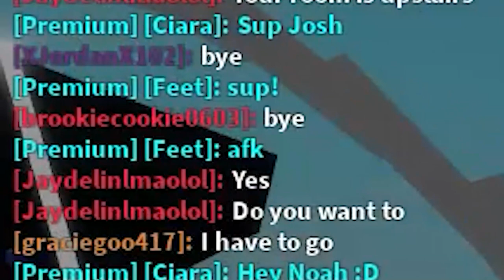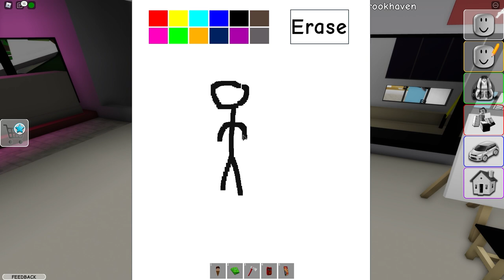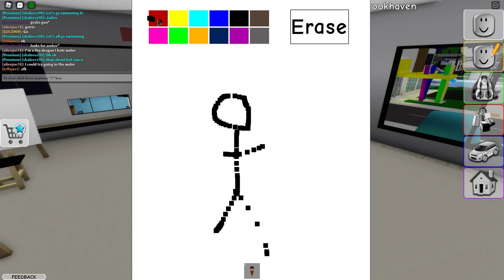The Weirdest Ice Cream Truck In Brookhaven Roblox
In todays BrookhavenRp video Noah and Josh find a weird icecream truck! Our friend Ciara joins us but she is equally weird! LOL